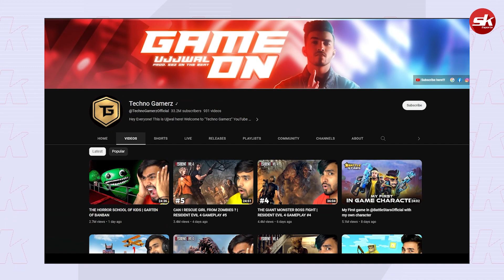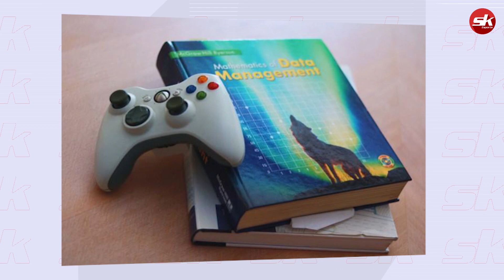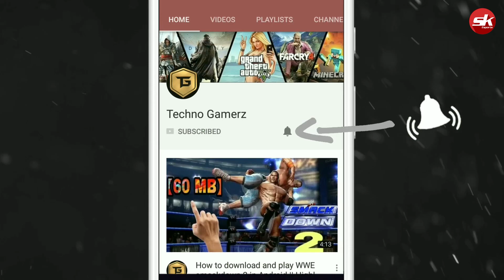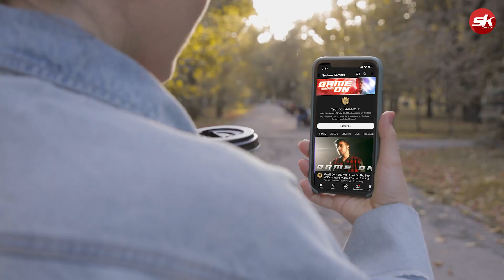Techno Gamerz: The Struggles, Achievements, and Impact of a Gaming Icon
Welcome to Sportskeeda Esports, where we delve into the extraordinary life journey of Techno Gamerz! Join us as we explore the captivating story of a passionate gamer who transformed his hobby into a legendary career in the gaming industry.
In this video, we'll take you behind the scenes and uncover the remarkable rise of Techno Gamerz, from his humble beginnings as a hobbyist to becoming a true gaming icon. Witness his dedication, unwavering commitment, and relentless pursuit of gaming excellence.
Follow along as we unravel the challenges he faced, the obstacles he overcame, and the pivotal moments that shaped his destiny. From thrilling gameplay footage to insightful interviews, we'll showcase the pivotal milestones that propelled Techno Gamerz into the spotlight.
Prepare to be inspired as we unveil the secrets behind his immense success, sharing the invaluable lessons he learned throughout his journey. Discover how he navigated the ever-evolving landscape of the gaming world, honed his skills, and built a devoted community of fans and followers.
Whether you're a gaming enthusiast, an aspiring content creator, or simply someone who appreciates an incredible story of passion and perseverance, this series is for you. Join us on this immersive adventure as we delve deep into the life and legacy of Techno Gamerz.
Subscribe to our channel and hit the notification bell to stay updated with each episode, as we unravel the inspiring tale of Techno Gamerz - a true gaming pioneer and an inspiration to gamers around the globe. Get ready to embark on an unforgettable journey into the world of Techno Gamerz!